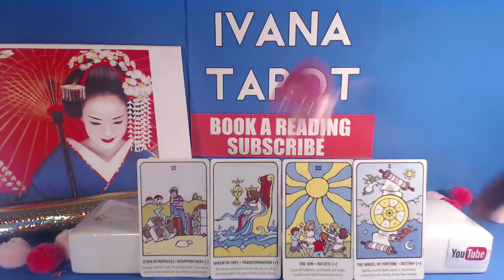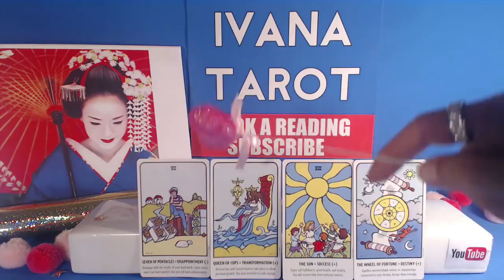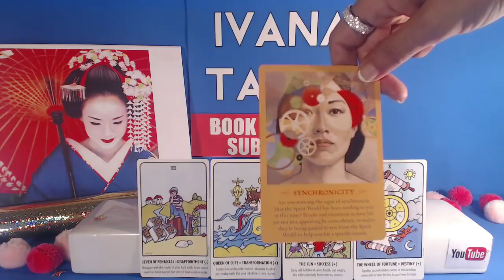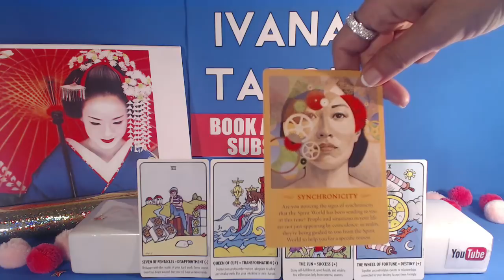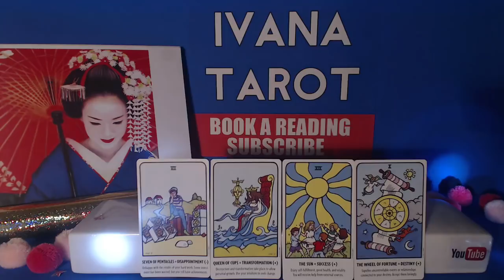💖 Daily Tarot Reading for 17 of October, Ivana Tarot